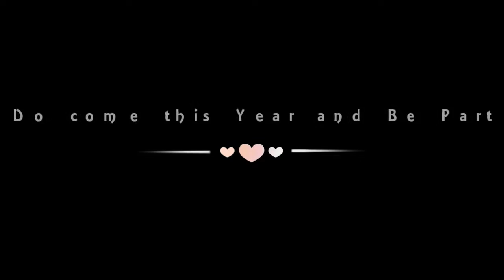Snehalaya Rally 2015